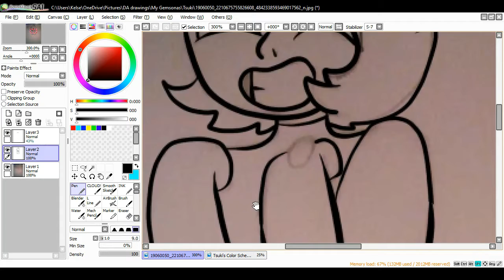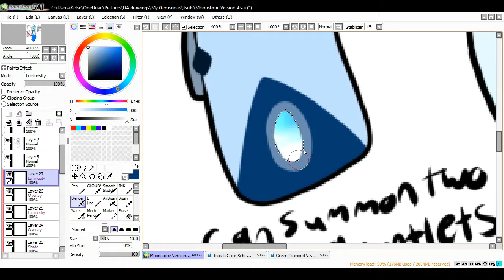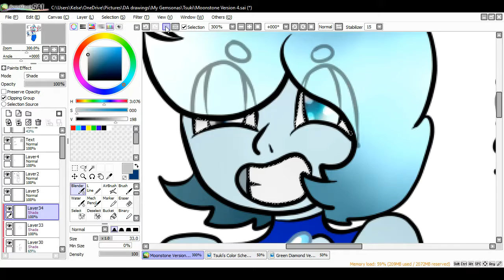Moonstone Speedpaint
Woo got my second speedpaint done with my precious gem child cx
Song title: Steven Universe Soundtrack ♫ - Defective
This song does not belong to me only the character is mine